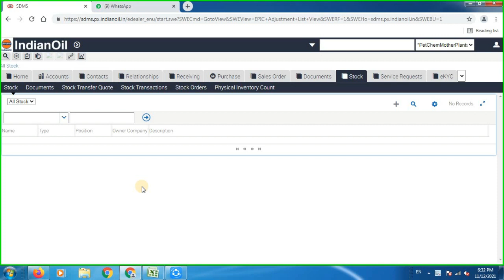Stock show nahi kar raha hai to kya kare s not show refill stock